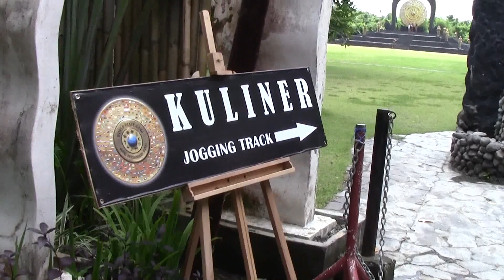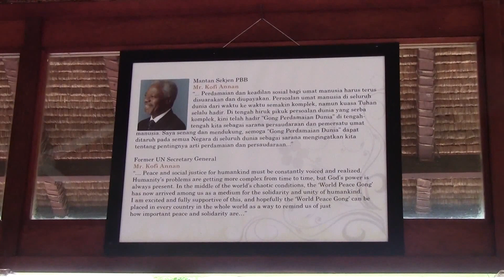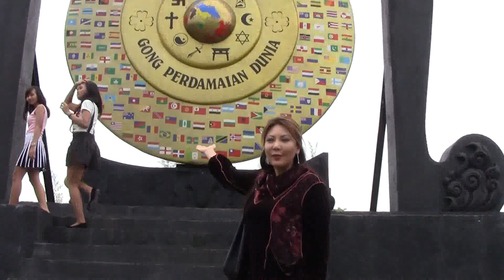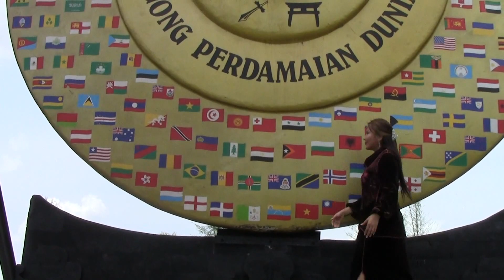VISIT TO WORLD PEACE GONG PARK by Princess Maria Amor D.D.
ATTENDANCE: H.H. Princess Maria Amor D.D., WPC President Djuyoto Suntani, Mrs. Suyanti Kawira, Mr. Mahde, Mr. Anggit, Mr. Adji, Dr. Ketut, Mr. Tommy Karwur,

OBJECTIVE: Meeting with President Suntani and World Peace Summit organizers. Walk through the World Peace Gong Park and the Nusa Dua Convention Center where the simmit is going to be held.

DESCRIPTION: It was Valentine's day, we started by courtesy call at the World Peace Gong Park, followed by photo op then meeting on the summit. In the afternoon, President Suntani went back to Jakarta while I did the walk through at Nusa Dua Convetion Center with the rest of the Bali organizers headed by Mr. Adji Wisnu.

STATUS: We had the preliminary meeting and now waiting for finalization.

PHOTOS: